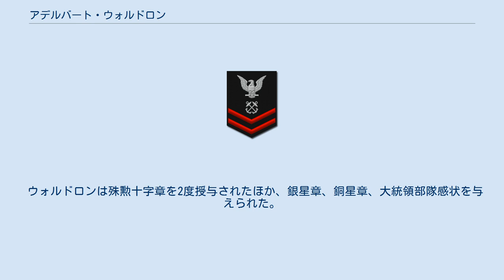アデルバート・ウォルドロン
アデルバート・F・「バート」・ウォルドロン3世（英語: Adelbert F. "Bert" Waldron III 1933年3月14日 – 1995年10月18日）はアメリカの軍人。
第9歩兵師団の狙撃兵としてベトナム戦争に従軍。
同戦争での射殺最多記録保持者である他、2011年にクリス・カイルが更新するまで、米軍最多である109名の射殺記録を保持していた。
 父アデルバート・ウォルドロンと母アデライン・バクスター・ウォルドロンとの間に生まれる。
二人の姉妹がいる。
 海軍で12年間勤務した後、陸軍に入隊。
第9歩兵師団第60歩兵連隊第3大隊B中隊に配属された。
ベトナムではタンゴ（機動揚陸艇LCM (6)の派生型）や河川哨戒艇に乗り組み、南ベトナム解放民族戦線が活動するメコン・デルタの巡警に当たった（ブラウンウォーター・ネイビー）。
航行する哨戒艇から900ヤードの狙撃に成功したこともあった。
狙撃では主にM21狙撃銃を使用した。
8か月間で109名の射殺を記録。
本国帰還後はジョージア州フォート・ベニングで射撃教官を務めた。
1970年に退役。
 ウォルドロンは殊勲十字章を2度授与されたほか、銀星章、銅星章、大統領部隊感状を与えられた。